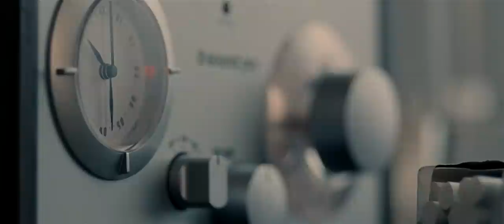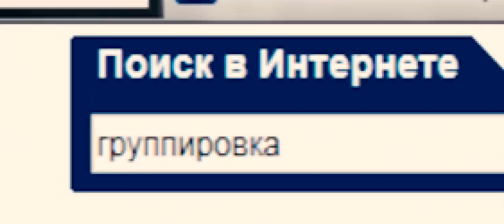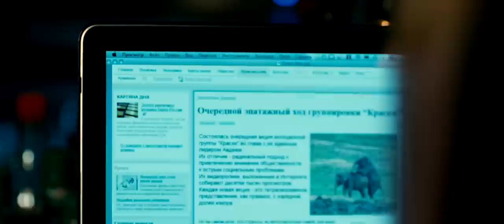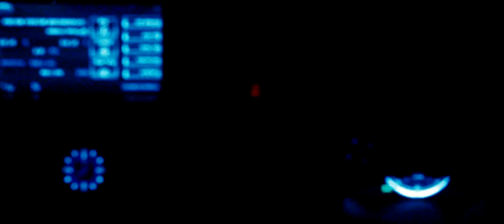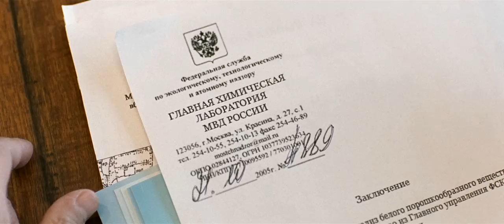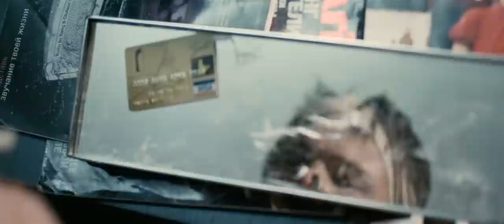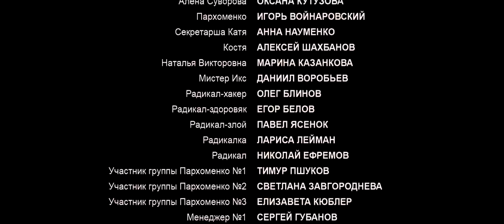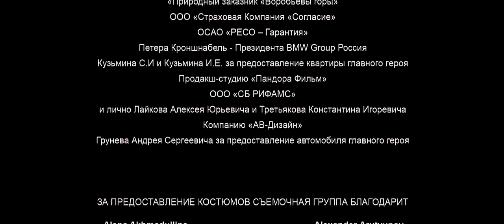Dukhless. Russian movies Polish, English subtitles.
IMDB 6,7. It's a story of 29-year-old top-manager Max who is really sure he is absolutely successful. All his life is around earning and spending money. But one day he meet a girl who is from another, real, world. And his own world starts to crash down.
Director: Roman Prygunov
Writer: Denis Rodimin
Stars: Danila Kozlovsky, Mariya Andreeva, Artyom Mikhalko...